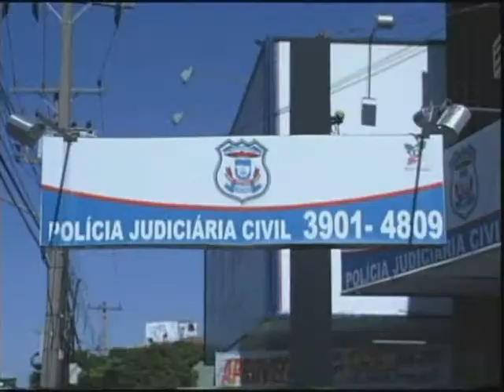FILHA DEFENDE MAE 23 08 11 JORNAL DE MATO GROSSO